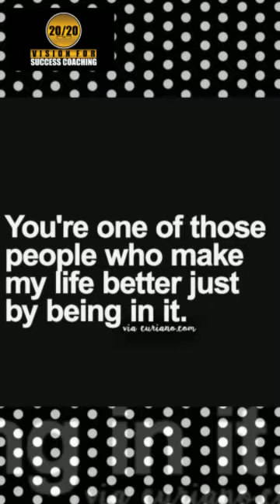What did I learn in 2018? PART SEVEN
Christine talks about Making new friends & Focusing on Positive Energy